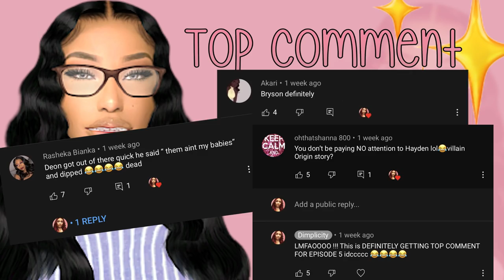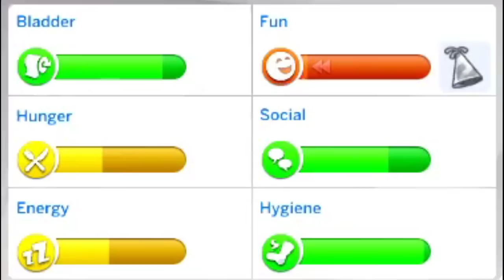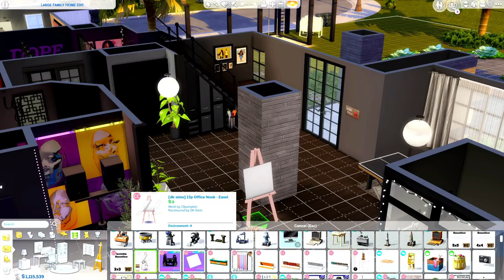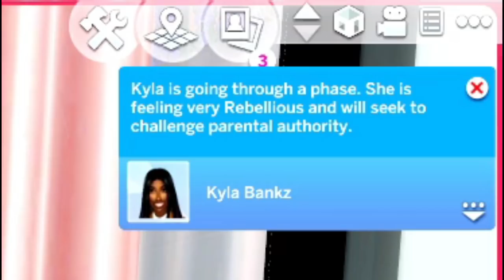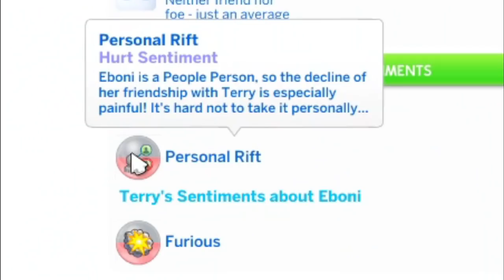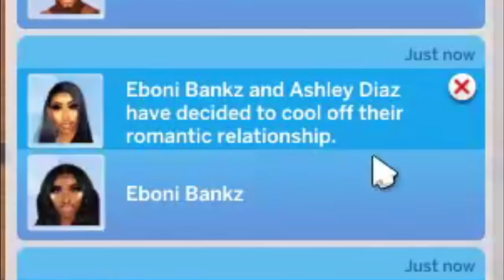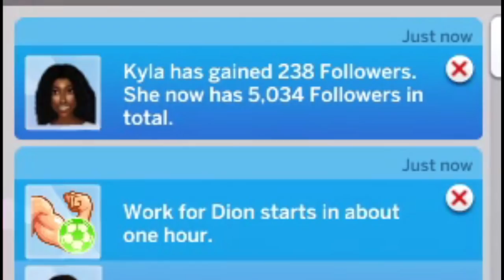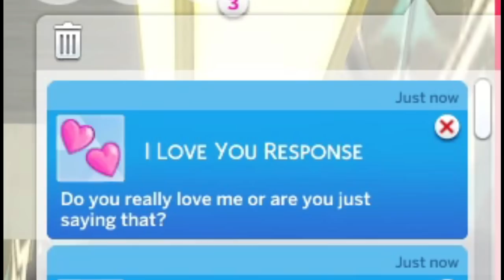Teen Parties & Sim Sessions!! 🎉🎶(Breaking Curfew!) | Love & Basketball S2E5 😍🏀| The Sims 4 LP Series